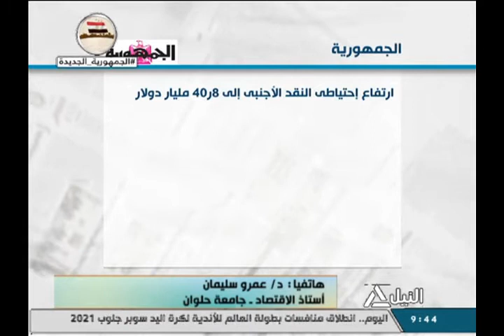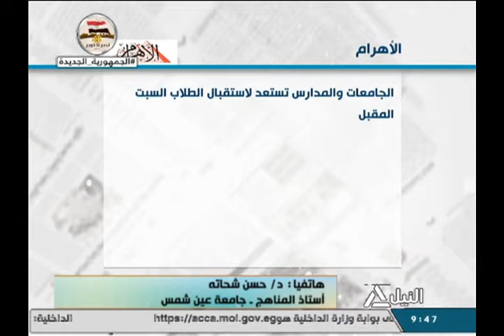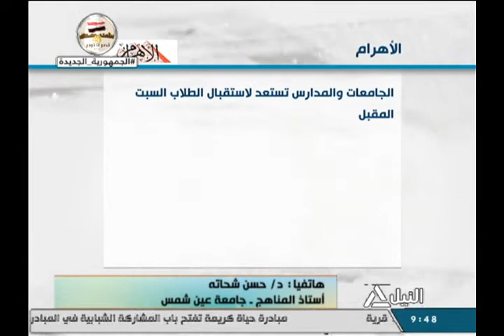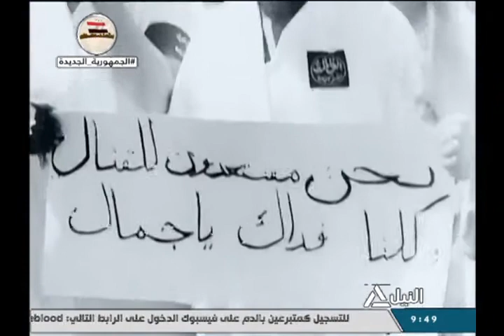هذا الصباح 5-10-2021-قراءة فى صحافة الثلاثاء